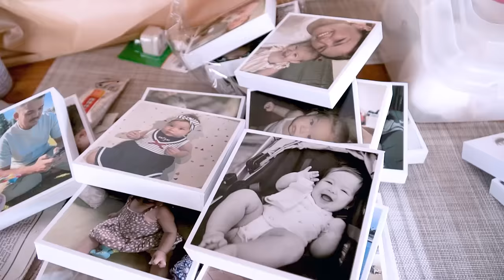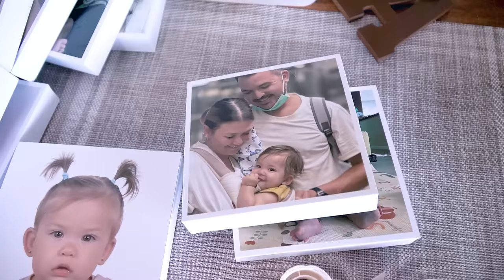Bean's First Birthday | Episode 58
Amila’s First Trip around the Sun!

Sharing you guys this enormous blessing in our life, celebrating the First Birthday of our Dear and one and only, Little Sunshine, Sabine!

Come and watch as we unwrap gifts of love, blowing out candles to taste the sweetness of life, and sharing laughters to have fun!

To our Mi Amore, our Little Sunshine.

Our wish for is you to dwell on the beauty of life. Laugh with gratitude in your heart. And grow up having strong faith in God.

We pray that best to our dearest ray of light, our Mi Amore, our Little Sunshine, Happiest First Birthday, Bean!